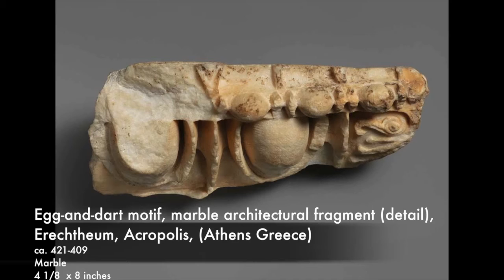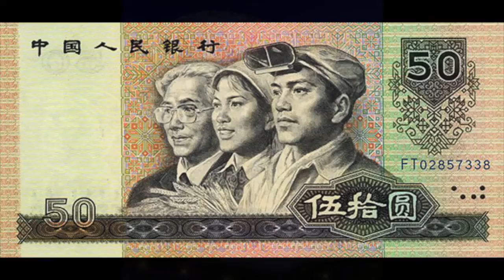Egg Architecture Bruce Museum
Egg Architecture